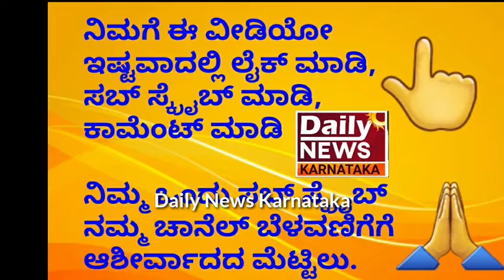| KGF Chapter 2 | Rocking Star yash | Sanjay Dutt | ಕೆಜಿಎಫ್2 ಚಿತ್ರದ ಟ್ರೇಲರ್ ಬಿಡುಗಡೆಯಲ್ಲಿ ಯಶ್ ಮಾತು.